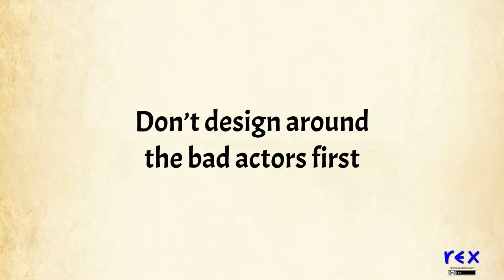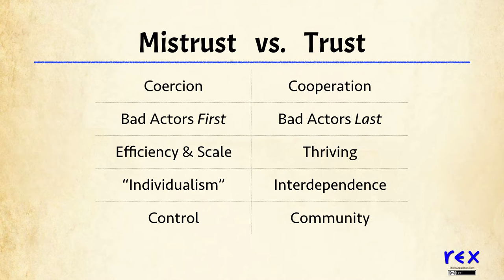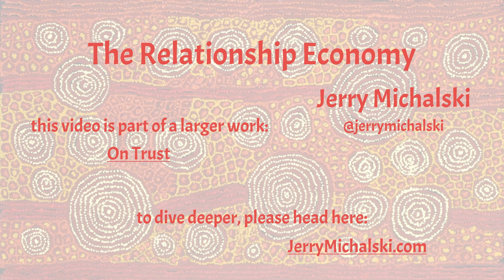Not Naive Trust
Working from trust does not mean treating everyone and everything with blind trust. It means not treating the untrustworthy actors as primary.